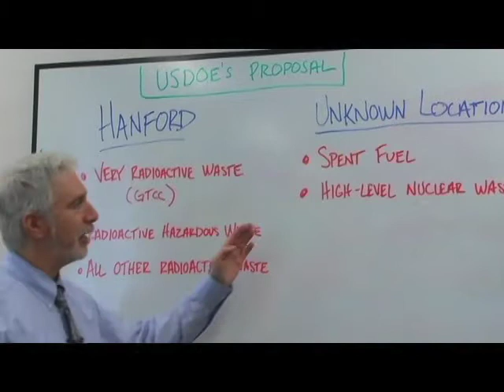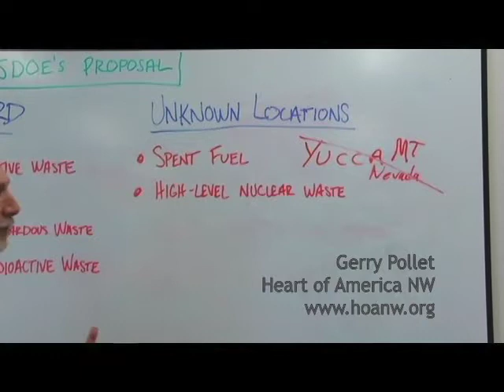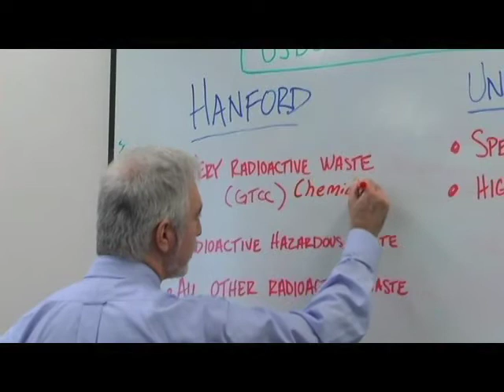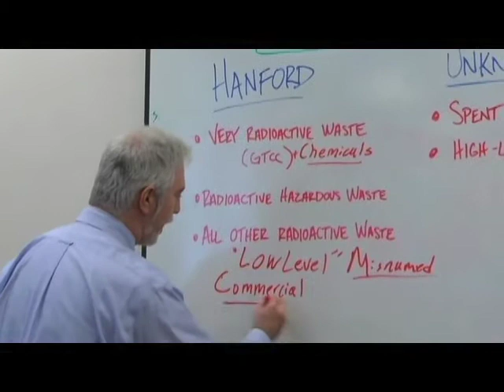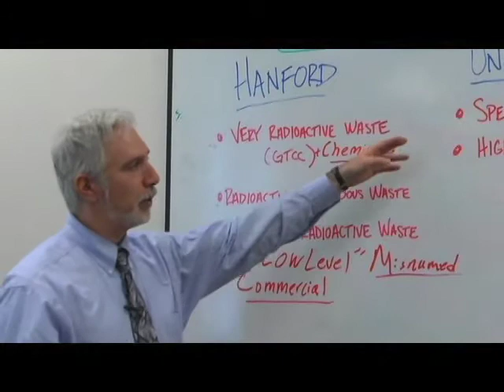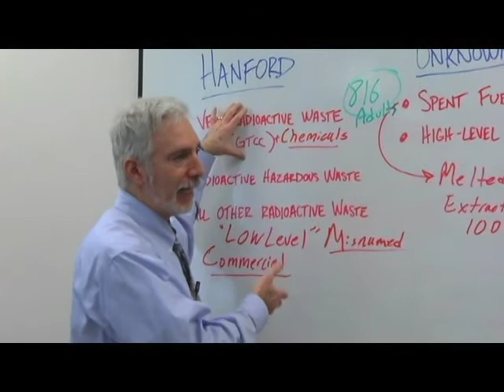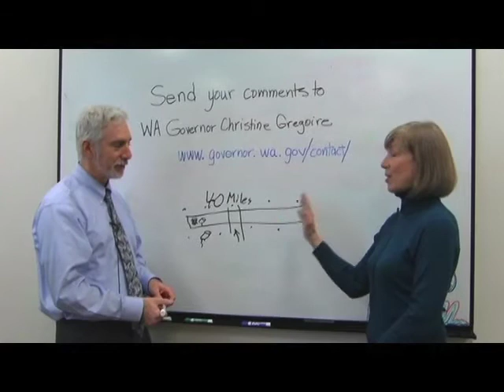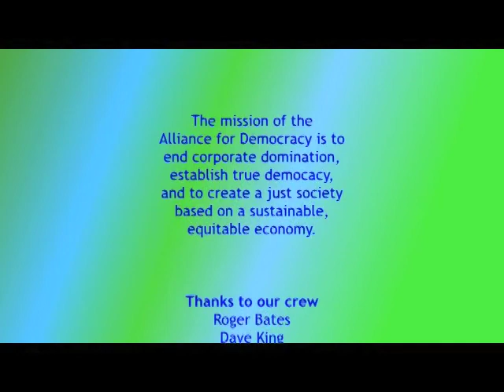12-19 Gerry Pollet, Hanford Nuclear Reservation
Gerry Pollet, Exec Director of Heart of America NW, the chief watchdog organization for clean up of the Hanford Nuclear Reservation, talks about the status of clean-up, plans to designate Hanford as a national nuclear waste dump, and the likelihood that the Washington State Dept of Ecology could put an end to those plans via the state permitting process. Calls to Portland to turn-out for public hearing on May 16, 2012.

First broadcast May 5, 2012